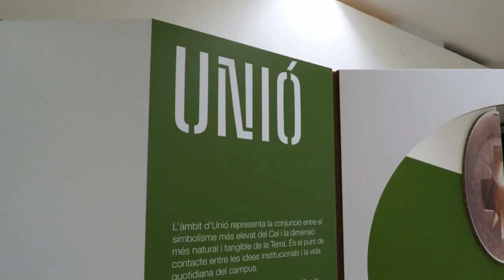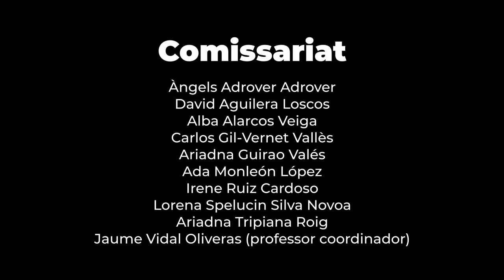com_al_ce_a_la_terra